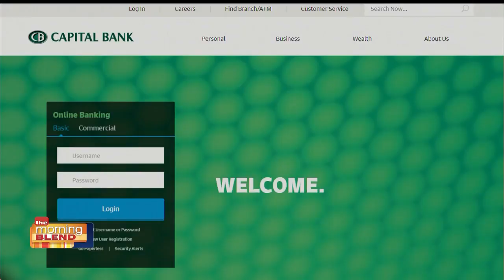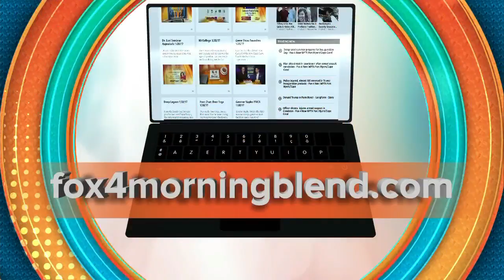On The Road To Recovery With Capital Bank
Capital Bank is on your side on the road to recovery after natural disasters